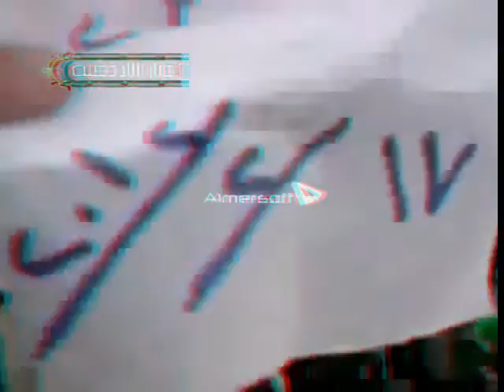اللاذقية - الحفة بكاس لبيك يا الله والله أكبر 17-2-2012